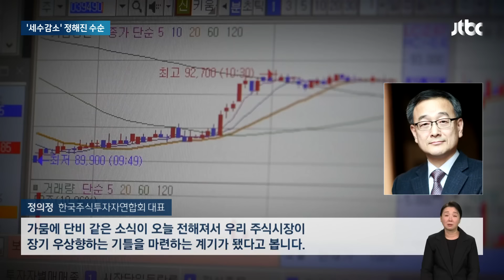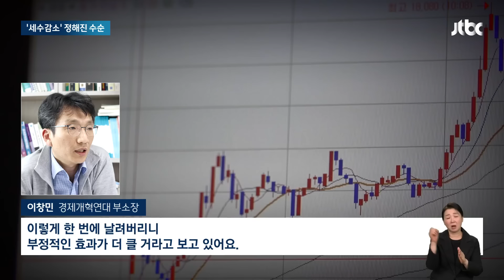4년 혼란 끝에 막 내린 금투세…"조세 원칙 무너졌다" 비판도 / JTBC 뉴스룸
금투세가 사실상 폐지 수순을 밟게 되자, 오늘(4일) 국내 증시는 일제히 올랐습니다. 당장 증시 부양 기대는 커졌는데 도입부터 폐지까지 금투세 논란은 4년 동안 이어졌습니다. 결국 금융투자 과세는 좌초된 셈인데 세수 감소도 풀어야 할 과제입니다.